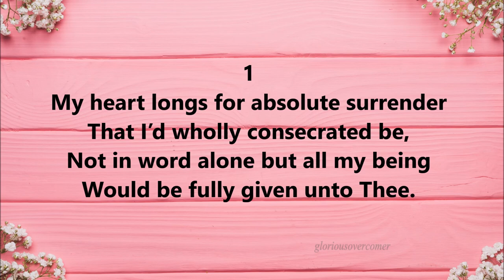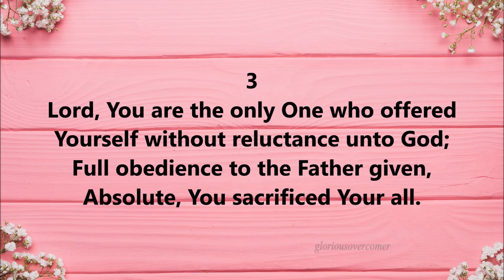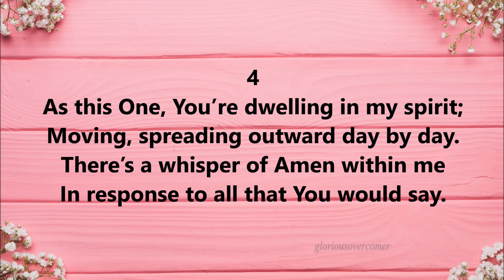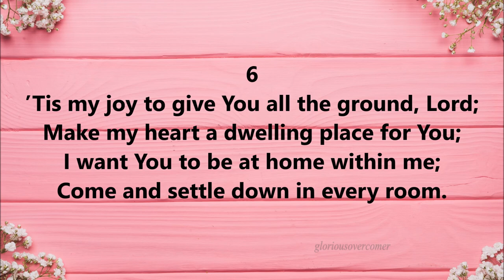My Heart Longs For Absolute Surrender – New Song 366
Category: Consecration
Subcategory: Surrendering All to the Lord
Lyrics: M. A.

LYRICS:

1
My heart longs for absolute surrender
That I’d wholly consecrated be,
Not in word alone but all my being
Would be fully given unto Thee.

2
There is little willingness within me
To place all I am before Thy feet,
So I lay my hands on Thy dear head, Lord
As the burnt off’ring, perfect, complete.

3
Lord, You are the only One who offered
Yourself without reluctance unto God;
Full obedience to the Father given,
Absolute, You sacrificed Your all.

4
As this One, You’re dwelling in my spirit;
Moving, spreading outward day by day.
There’s a whisper of Amen within me
In response to all that You would say.

5
I say Yes and give You full permission
To touch every corner of my heart;
Break through all the barriers in my being;
Do not let me withhold any part.

6
’Tis my joy to give You all the ground, Lord;
Make my heart a dwelling place for You;
I want You to be at home within me;
Come and settle down in every room.

7
Lord, do cleanse my heart from all self-seeking
That I’d truly want nothing but Thee;
Let my soul be occupied, possessed, Lord,
That You would be magnified in me.